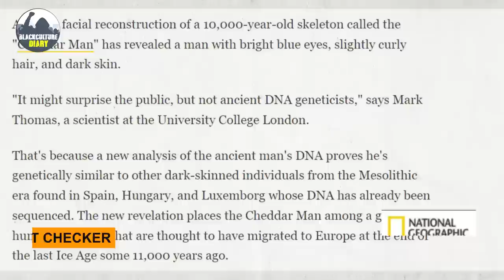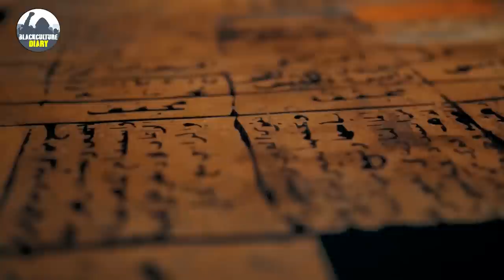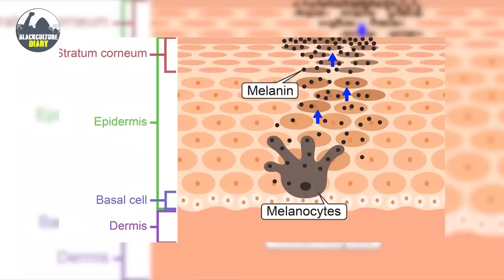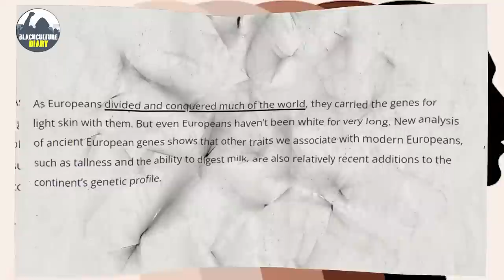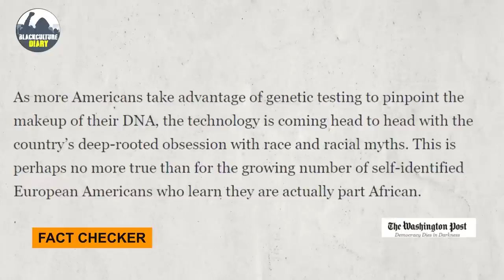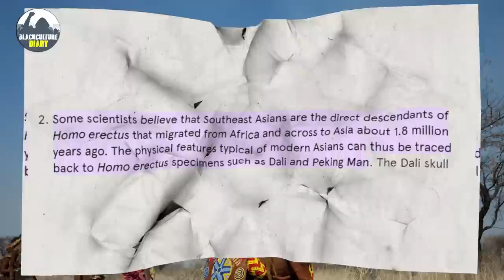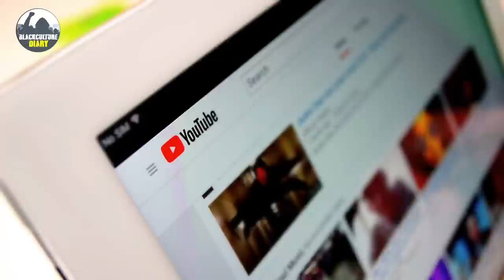Truth About First Modern Human: The Surprising Discovery About Cheddar Man's Ancestry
In this video, we explore the fascinating discovery about the ancestry of Cheddar Man, the first modern human to inhabit Britain. For years, it was believed that Cheddar Man had white skin, but recent DNA analysis has revealed that he actually had dark skin and blue eyes. Join us as we delve into the science behind this groundbreaking discovery and the implications it has for our understanding of human evolution. We'll also explore the cultural and historical significance of Cheddar Man and what this discovery means for our understanding of race and identity. With expert analysis and stunning visuals, this video is a must-watch for anyone interested in history, science, and the mysteries of human evolution. Get ready to discover the surprising truth about Cheddar Man's ancestry!